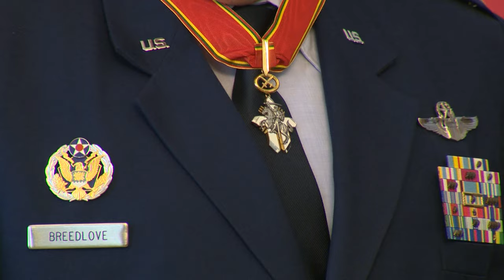LRT EBU | Lithuania Breedlove Air Defense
DOPESHEET

NATO Supreme Commander while visiting Lithuania on Tuesday said the Alliance needs to be ready for Baltic Air Defense mission.

U.S. European Command Commander and NATO Supreme Allied Commander Geneneral Philip M. Breedlove visited Lithuanian capital Vilnius on Tuesday to receive a state award from President Dalia Grybauskaite.

The Cross of Commander of the Order for Merits to Lithuania State award was given on the 12 anniversary of Baltic countries NATO membership.

One of the most visible sign of 12 year membership in the Baltic's was an Air Police mission. Various Allies contributed planes to Siauliai air base since 2004 to police Baltic skies, later after Crimea annexation the mission was strengthen with one more air base in Estonia.

Breedlove, however, noted that the Alliance needs to be ready for the Baltic Air Defense mission.

Chief of Lithuanian Armed Forces Jonas Vytautas Zukas said that while Lithuania is paying attention to its own air defense capabilities, the country hopes more contribution from Allies. Baltic Countries do not have their own superior air defense systems or planes.

Baltic Defense will be an important question in NATO summit in Warsaw this year. Breedlove confirmed that NATO headquarters develop various defense measures options for political leadership to consider, although it’s too early to talk about the specifics.

SHOTLIST

Breedlove meets President of Lithuania and is awarded with state award

Sound bite (English), PHILIP MARK BREEDLOVE, The Commander of US European Command and NATO Supreme Allied Commander Europe: I receive this award with great honor. But more importantly I want to thank you and your nation for the things that you do not only for our Alliance, but in bilateral relationship that we enjoy with America. Thank you very much.

Cutaway

Sound bite (English), PHILIP MARK BREEDLOVE, The Commander of US European Command and NATO Supreme Allied Commander Europe: As it relates to Baltic air policing and air defense, of course these are for two different situations. The Baltic Air policing for peace is a peace time mission. But I think that Alliance does need to be ready for the Air Defense mission and of course we as military are looking at that capability.

Sound bite (Lithuanian), JONAS VYTAUTAS ZUKAS, The Chief Commander of Lithuanian Armed Forces: No doubt that we ourselves discuss medium range air defense systems, we did purchase short range air defense systems, but we truly want for more contribution for our Allies or understanding how the switch from air police to air defense would happen.

Sound bite (English), PHILIP MARK BREEDLOVE, The Commander of US European Command and NATO Supreme Allied Commander Europe: So as I have just mention this is a tasking that has been given to our headquarters to develop options for our political leadership to consider, so it’s too early to talk about the specifics of what we would recommend, we need to have that conversation within the NAC (North Atlantic Council) before we have it publicly, but we have been tasked to develop this approach that we call EFP - Enhanced Foreign Presence and we present that for decision soon.

Two shots of award given to Breedlove